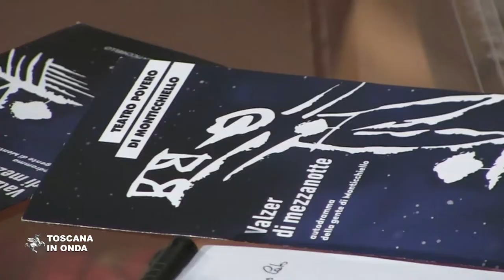Torna il Teatro povero di Monticchiello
Valzer di Mezzanotte è il titolo della nuova rappresentazione portata in scena dagli abitanti del paese da sabato 21 luglio al 14 agosto. la notizia